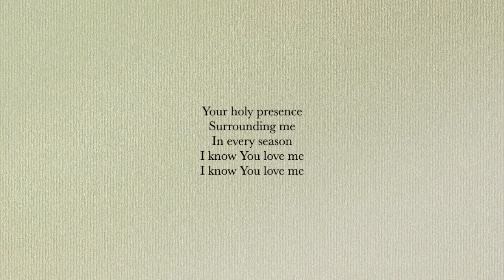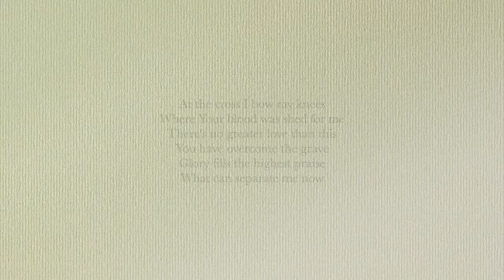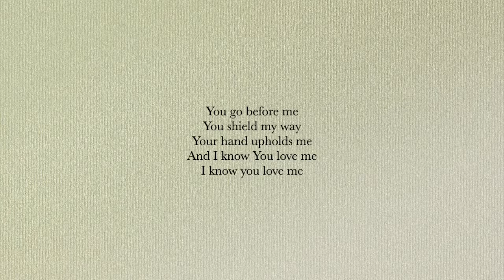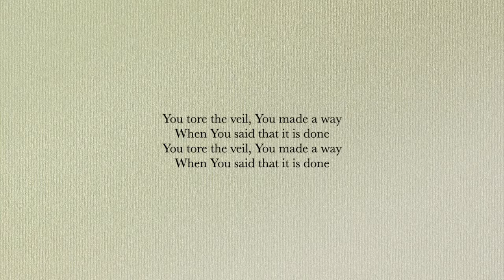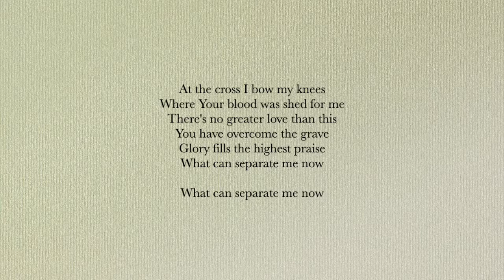Hillsong - At the cross (Cover)